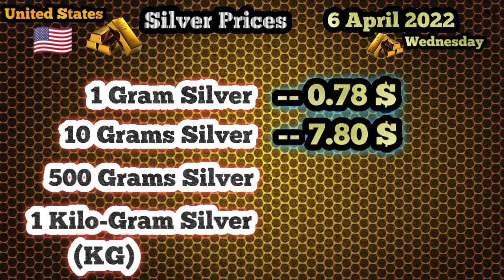Today Gold Price In USA || 6 April 2022 || Gold Rates || Haseeb TV || United States